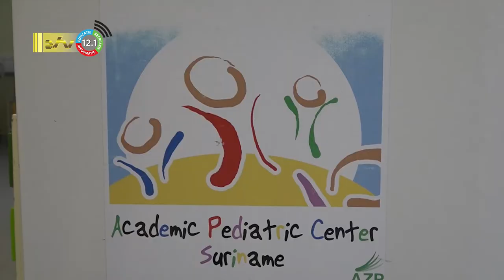16 07 2022 Ministerie VGZ in overleg met AZP kinderartsen